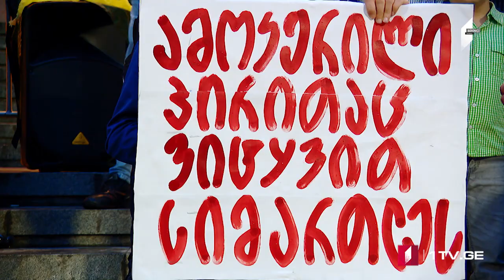Azərbaycan dilində MOAMBE xəbərlər buraxılışı – 21 Iyun 12:00